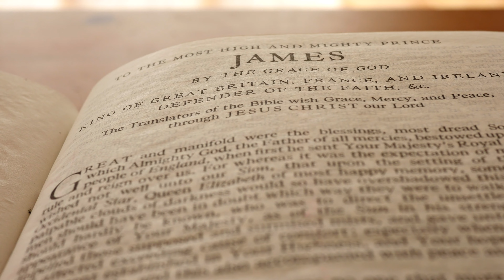THE GOSPEL vs. Pseudo-Christianity / Fig Leaf Religion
JESUS + n o t h i n g = SALVATION!

False Prophets / Lordship Salvationists Exposed

Excerpts from the sermon: "Another Gospel" by Dr. CURTIS HUTSON, KJV Baptist sermon

Featuring false prophets:
- Ray Comfort
- Paul Washer
- The Pope
- Bryan Denlinger
- Francis Chan
- John MacArthur
- Tim Conway
- James White

"I marvel that ye are so soon removed from him that called you into the grace of Christ unto another gospel:

Which is not another; but there be some that trouble you, and would pervert the gospel of Christ.

But though we, or an angel from heaven, preach any other gospel unto you than that which we have preached unto you, let him be accursed.

As we said before, so say I now again, if any man preach any other gospel unto you than that ye have received, let him be accursed."

"For they being ignorant of God's righteousness, and going about to establish their own righteousness, have not submitted themselves unto the righteousness of God."

1 CORINTHIANS 2:2-5 KJV
For I determined not to know any thing among you, save Jesus Christ, and him crucified.
And I was with you in weakness, and in fear, and in much trembling.
And my speech and my preaching was not with enticing words of man's wisdom, but in demonstration of the Spirit and of power:
That your faith should not stand in the wisdom of men, but in the power of God.

1 CORINTHIANS 1:23-30 KJV
But we preach Christ crucified, unto the Jews a stumblingblock, and unto the Greeks foolishness;
But unto them which are called, both Jews and Greeks, Christ the power of God, and the wisdom of God.
Because the foolishness of God is wiser than men; and the weakness of God is stronger than men.
For ye see your calling, brethren, how that not many wise men after the flesh, not many mighty, not many noble, are called:
But God hath chosen the foolish things of the world to confound the wise; and God hath chosen the weak things of the world to confound the things which are mighty;
And base things of the world, and things which are despised, hath God chosen, yea, and things which are not, to bring to nought things that are:
That no flesh should glory in his presence.
But of him are ye in Christ Jesus, who of God is made unto us wisdom, and righteousness, and sanctification, and redemption:

Jesus Saves.